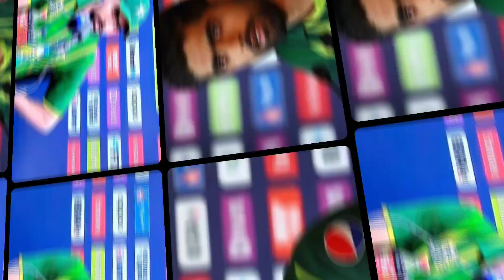टॉप 3 क्रिकेट की खबर 24 फरवरी 2023#cricket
Note:ALL IMAGES/PICTURES  SHOWN IN THE VIDEO BELONGS TO THE RESPECTED OWNERS AND NOT ME..I AM NOT THE OWNER OF ANY PICTURES/IMAGES IN SHOW THE VIDEOS